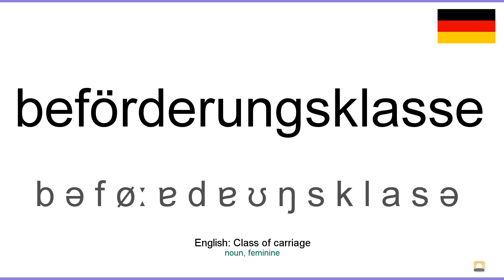How to pronounce: Beförderungsklasse (German)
How to pronounce beförderungsklasse in german
Wie beförderungsklasse ausgesprochen Deutsch
Die deutsch aussprache von dem wort beförderungsklasse.
Cómo pronunciar beförderungsklasse en aleman
Comment prononcer beförderungsklasse en allemand
Come pronunciare beförderungsklasse in tedesco